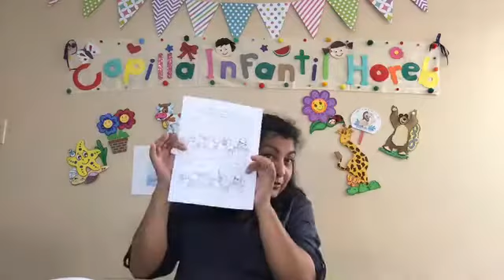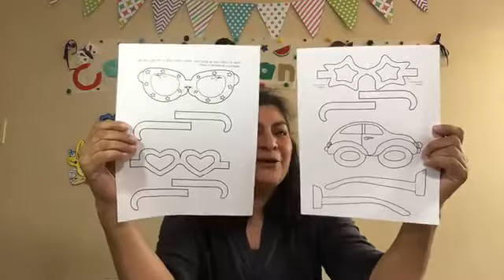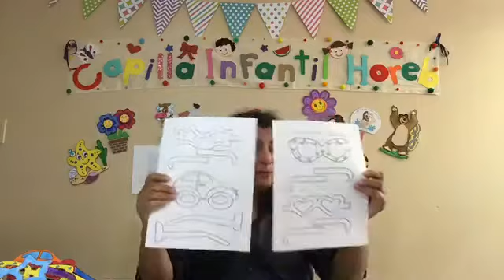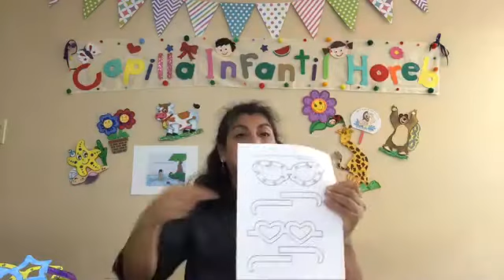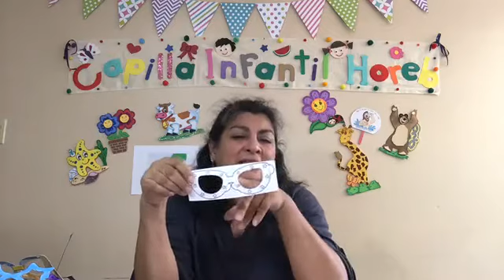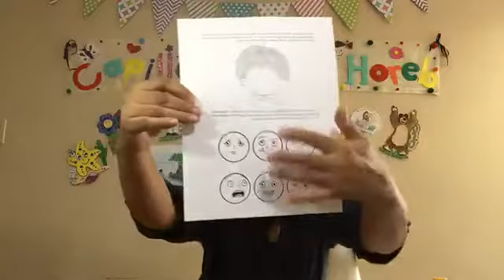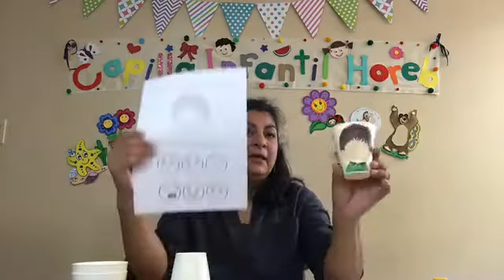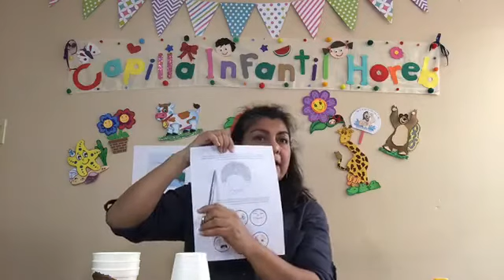CLASE N° 2 CAPILLA INFANTIL HOREB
CAPILLA INFANTIL HOREB
LECCION 2
ELISEO Y EL EJERCITO INVISIBLE
DESCARGA TU MATERIAL GRATIS AQUÍ Y REALIZA TUS ACTIVIDADES EN CASA!!